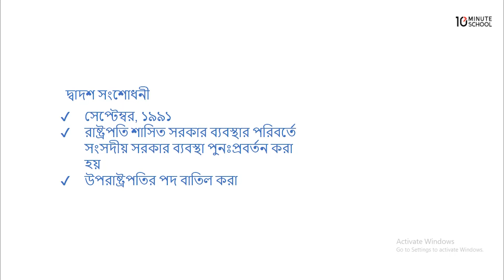০৫.২১. অধ্যায় ৫ : সংবিধান - বাংলাদেশের সংবিধানের সংশোধনীসমূহ- পার্ট ০৪ [SSC]